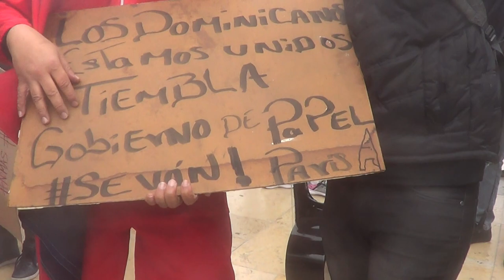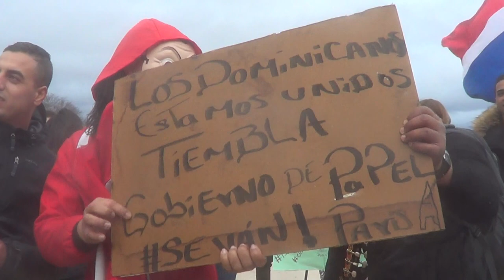27 février dia de la independencia de la rep-dom